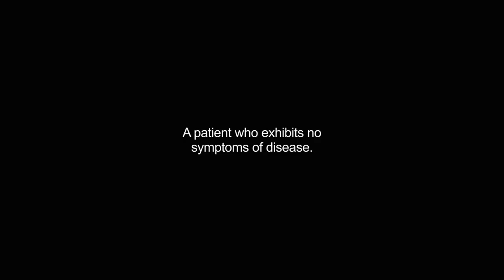youtube video #-9tvDc1FPYM